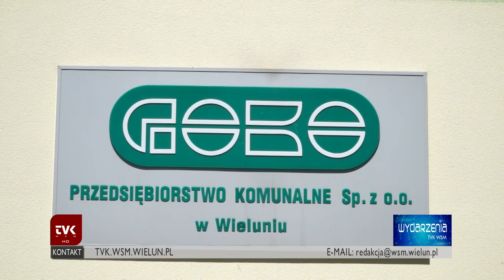TVK Wieluń - wysypisko śmieci